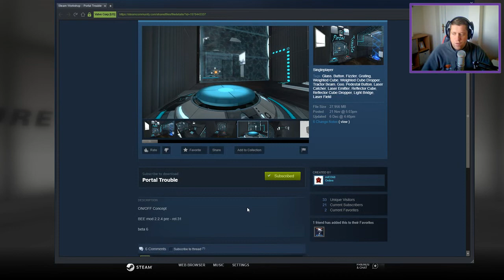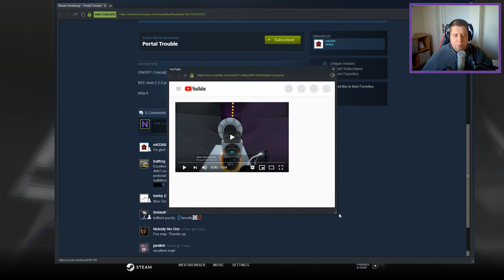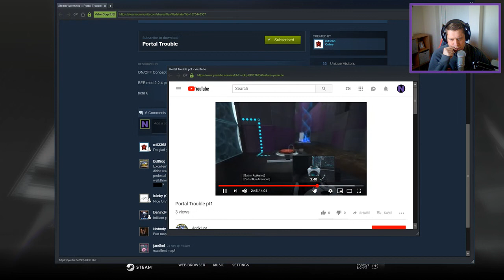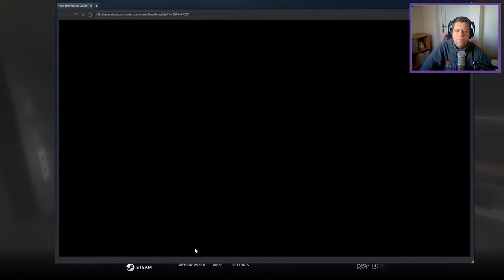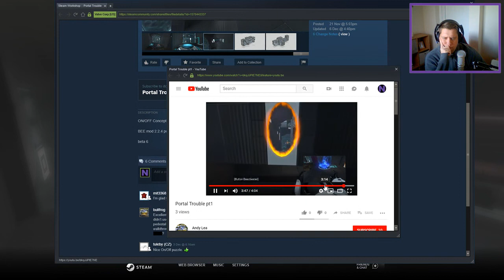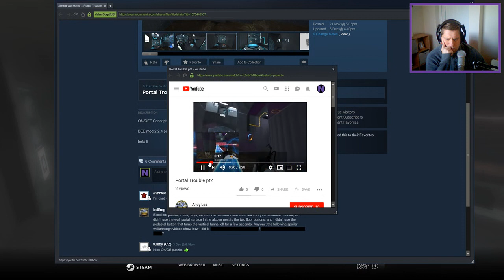[Portal 2] "Portal Trouble" by mit3368